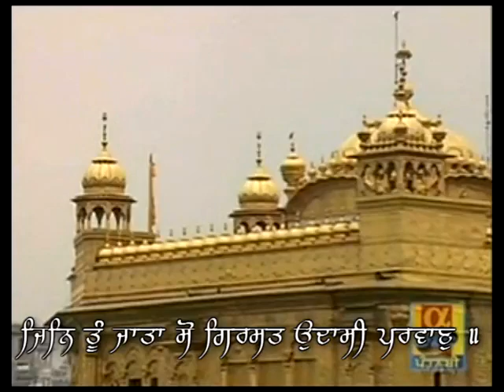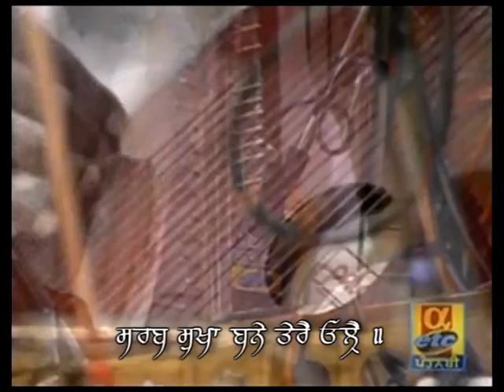Jog Baniya Tera Kirtan Gayi - Bhai Nirmal Singh - Live Sri Harmandir Sahib